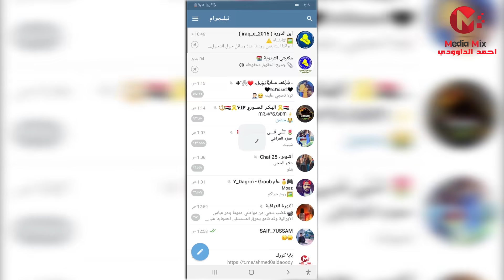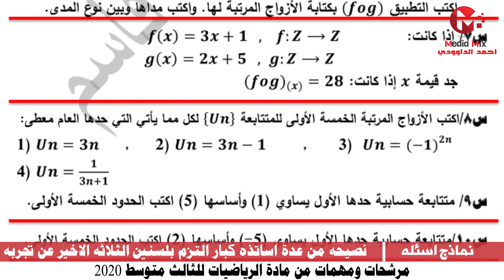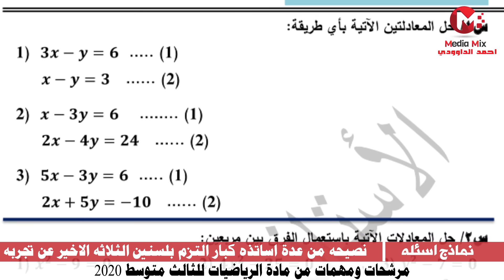مرشحات ومهمات من مادة الرياضيات للثالث متوسط 2020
رابط التلكرام